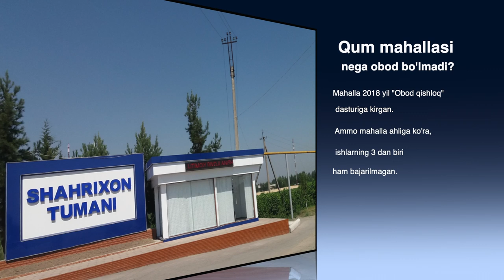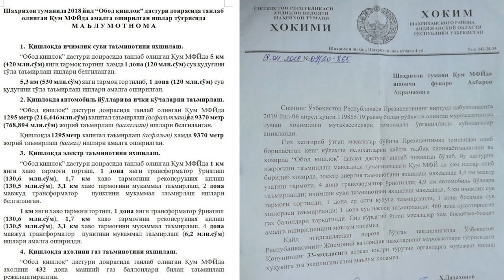Ўзбекистон, Андижон: Шаҳрихонда "Обод қишлоқ" дастурига кирган Қум маҳалласи нега обод бўлмади?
Шаҳрихон тумани Қум маҳалласи фуқаролари "Обод қишлоқ" дастурига киритилган маҳаллада ишлар тўлиқ бажарилмагани ва маблағ ўзлаштирилганини айтмоқда. Туман ҳокимиятнинг Би-би-сига ва аҳолига берган маълумотномалари ўртасида юз миллионлаб сўм фарқ борлиги аниқланди.
Қум маҳалласи 2018 йили "Обод қишлоқ" дастурига киритилган. Ҳкоимият бу ерда икки йил давомида миллиардлаб маблағ сарфлаб аободонлаштириш ишларини олиб борганини таъкидламоқда.
Бироқ маҳаллий аҳоли уларнинг кўчаларига ободонлдаштириш етиб келмаганини айтишмоқда.
"Асосий мурожатимиз сим, сув, йўл, йўлаклар болаларга мактабга борадиган йўлаклар, болалар ўйнайдиган ўйингоҳлар спорт майдончалари ҳеч қанақанги нарса йўқда. Ёмғир ёғса болаларнинг оёғи лой бўлиб, сув бўлиб боради. Мана бу ерда ўтадиган йўлимиз бор, босса лой бўлиб кетади", дейди Акрамжон Акбаров.
Маҳалла турғуни Улуғбек Мамажоновнинг айтишича, ҳокимият маҳалла ўз кучи билан қилган ишларни Обод маҳалла дустурига киритиб юборган.
"Обод қишлоқ дастури бошланишидан уч йил олдин, ўзимиз маҳалланинг пулига столба, симларни ва трансформаторни халқнинг пулига ўрнатганмиз. Лекин ҳозирда бу ишларни ҳам "Обод қишлоқ" маблағига бажарилди, деб ҳисобот беришяпти", дейди Улуғбек Мамажнов.
Унинг айтишича, маҳалладаги айрим бинолар эса тадбиркорларнинг маблағи эвазига тикланган.
Маҳалла айрим кўчаларидаги аҳоли ўзининг кучи билан ичимлик суви тортиб келган. Бироқ маблағ етмаганлиги учун сув барча кўчага етиб бормаган. Бир суткада бир соат атрофида чиқадиган сувни махсус араваларда ташишади.
Бундан ташқари аҳолининг пули эвазига тортилган симёғочлар талабларга мос равишда ўрнатилмагани учун болалар ўйнаб юрадиган жойга қулаб тушган.
Шундан сўнг сим ёғочни аҳоли ўз пулига қайта ўрнатганини айтмоқда.
Шаҳрихон туман ҳокимияти маҳалладаги айрим бинолар ҳашар йўли билан қурилганини рад қилмади.
Ҳокимият Би-би-сига тақдим қилган маълумотномада қизиқ фактларга дуч келишингиз мумкин. Уни туман ҳокими Хикматулла Дадахонов томонидан Қум маҳалласи фуқаросига 19 апрелда берган жавоби билан солиштирганда рақамларнинг бир бирига тўғри келмаслигини кўрасиз.
Ҳокимият Би-би-сига берган хатида Қум маҳалласига 1 дона янги трансформатор ўрнатилгани ва мавжуд 4 трансформаторда 6 миллион сўмга мукаммал  таъмирлаш ишлари олиб борилгани айтилган.
Бироқ ҳоким Дадахонов фуқароларга берган маълумотида Қум маҳалласига 4 дона трансформатор ўрнатилган.
Ҳоким Би-би-сига бир дона трансформаторни 130 миллион сўмга ўрнатганини айтган. Фуқароларга ўрнатилди, деб ҳисоб берилган аслида ўрнатилмаган 3 дона трансформаторнинг умумий баҳоси 390 миллон сўм бўлади.
Бундан ташқари маҳалла йўлларини таъмирлаш борасида ҳам ҳокимнинг фуқаролар ва Би-би-сига берган маълумотлари бир бирига тўғри келмаслигини кўриш мумкин.
Ҳоким фуқароларга берган маълумотномасида қарийб 5 километр автомобил йўлларини таъмирлаганини айтган.
Би-бисига берилган маълумотномада эса, 1295 метр йўлни асфалтлаш ва 9 километрдан ошиқ жойга шағал тўкиш учун бир миллиард сўмга яқин маблағ сарфлаганини билдирган.
Ҳоким фуқарога "Обод қишлоқ" дастури бўйича маҳаллага қарийб 4,5 километр электр узатиш тармоғи тортилганини айтган. Аммо Би-би-сига тақдим қилинган маълумотномада бу 1 километрни ташкил қилади.
Ҳокимият 1 километру 700 метр масофадаги электр узатиш симлари реконструкция қилишга 130 миллион сўм сарфлаганини билдирди. Фуқароларга ва Би-бисига Шаҳрихон туман ҳокими томонидан берилаётган икки хил маълумотларда юзлаб миллион сўм маблағ фарқ қилаётганини кўриш мумкин.
Аҳоли эса туман ҳокими "Обод қишлоқ" дастури доирасида маблағларни ўзлаштириб юбораётганини таъкидламоқда.
Би-би-си бу борада Ўзбекистон Молия вазирлиги ва Бош прокуратурасига мурожаат қилди.
Икки муассаса ҳам ҳолат ўрганилаётганини билдирди.
Би-би-сига гапирган қумлик Улуғбек Мамажонов туман прокуратурасидан келиб муаммолар юзасидан тушунтириш олиб кетишганини маълум қилди.